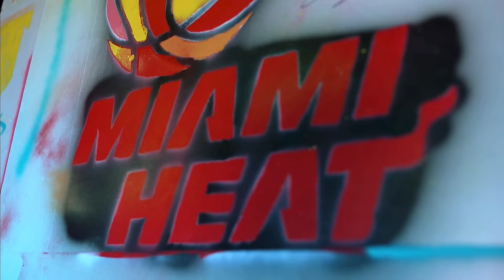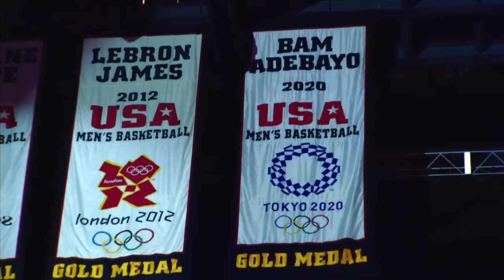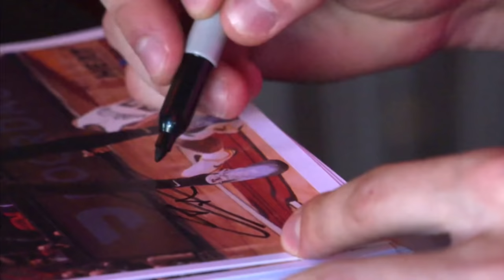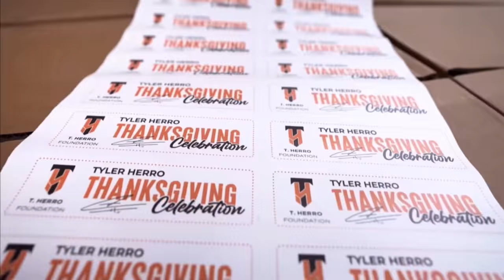Inside the HEAT: Tyler Herro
On this edition of “Inside the HEAT- Tyler Herro” we catch up with this 3rd year super star and talk all things basketball, fashion, foundation, and being a father. Hosted by Jason Jackson, Tyler takes us through his busy summer that included working with Team USA, getting his mind and body right in the gym, and welcoming his first child. We dive into his fashion, being named Sports Illustrated Best Dressed of 2021, and how much he enjoys being a brand ambassador. We explore his Tyler Herro Foundation and how it is growing both in Miami and in his hometown of Milwaukee with events that give back to those in need. Tyler then takes us through his season on the court and how he is teaching the his new teammates the HEAT way while being a spark for the team, leading the second unit off the bench. He is smashing HEAT and NBA records along the way while doing everything his team needs from him with one goal in mind. You don’t want to miss catching up with Boy wonder on this edition of “Inside the HEAT- Tyler Herro”.

This episode aired on January 8, 2022.